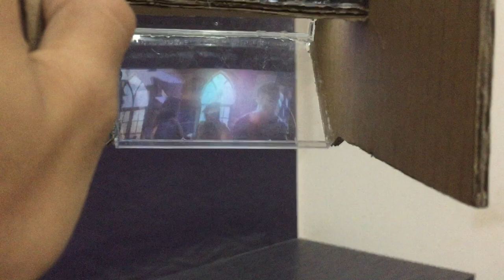Watch movies with HF2 hologram